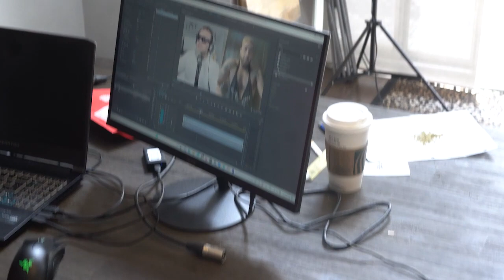Chris Sky | The Bankas Show - #30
Ben sits down with Chris Sky, a Canadian conspiracy theorists/freedom fighter/ international speaker.  Chris has a lot of strong views, many Ben agrees with.  Ben asks Chris a bunch of personal and professional questions about his current speaking tour across the USA and Europe.